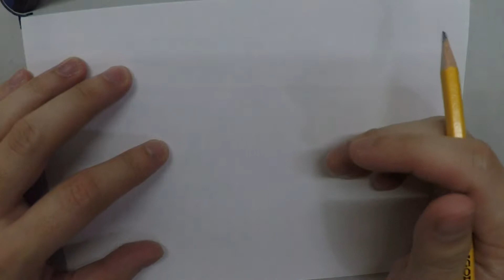How to draw a toucan - Easy Drawing Tutorial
A South American bird that has a brightly coloured beak.

Cambridge Dictionary